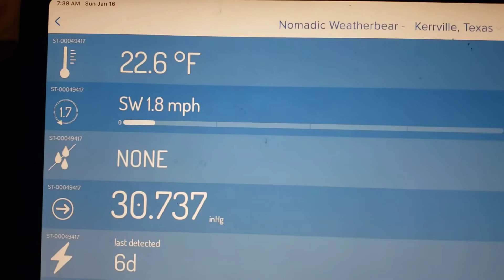Cold as a witches thorax at Kerrville, Texas KOA! 🥶🤠😳